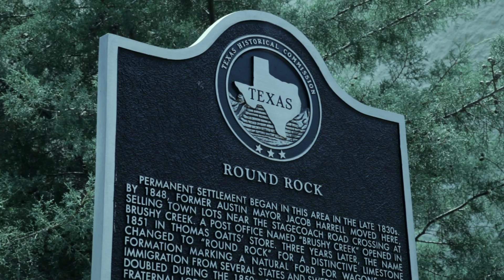Round Rock: Area Profile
Habitat Hunters Real Estate Services

Finding your place in Austin since 1972.

Residential & Commercial Properties, Sales, Leasing, Relocation, Apartment Locating, Property Tax Evaluations & Expert Consulting

1804 West Koenig Ln., Austin, TX, 78756